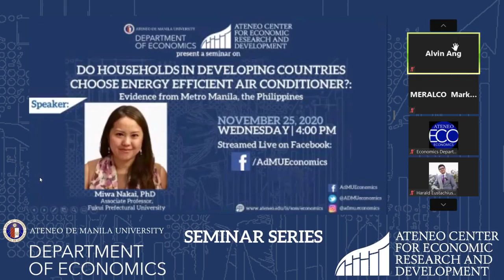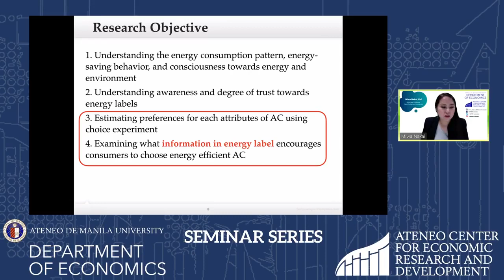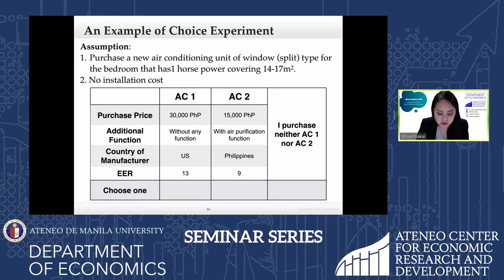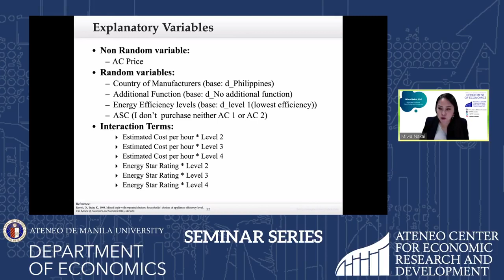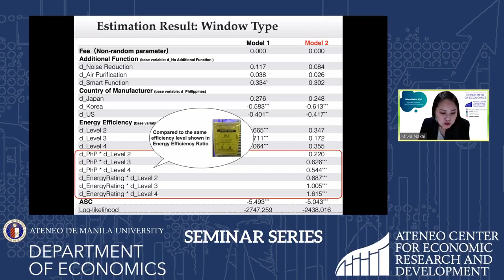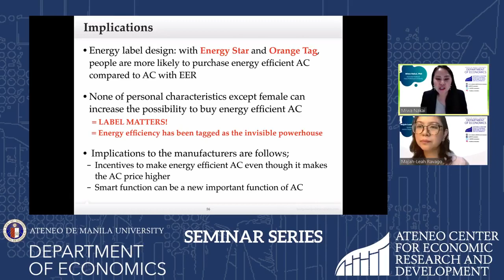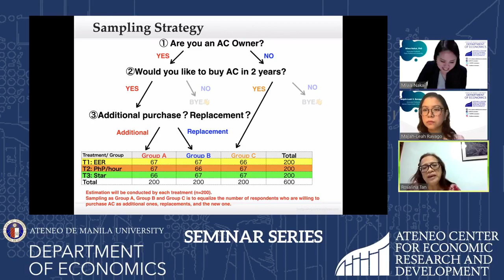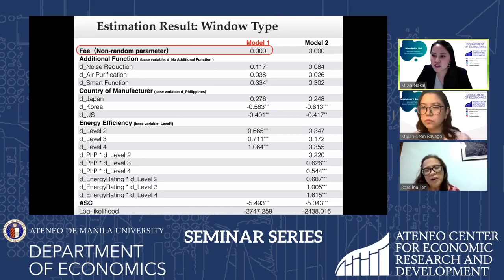[Eco Seminar Series] DO HOUSEHOLDS IN DEVELOPING COUNTRIES CHOOSE ENERGY EFFICIENT AIR CONDITIONERS?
Ateneo de Manila University Department of Economics and Ateneo Center For Economic Research
present a seminar on

""DO HOUSEHOLDS IN DEVELOPING COUNTRIES CHOOSE ENERGY EFFICIENT AIR CONDITIONER?: Evidence from Metro Manila, the Philippines""
Speaker: Miwa Nakai, PhD
Associate Professor,
Fukui Prefectural University